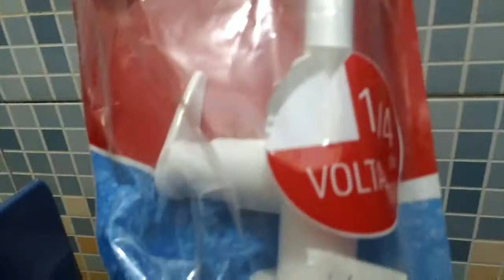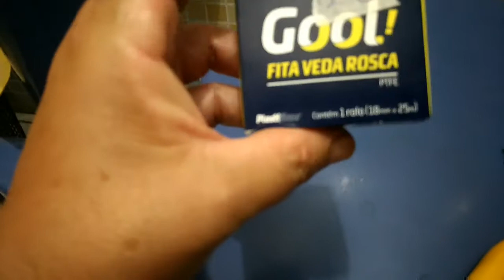Meu Banheiro Azul | By: Luciana Freitas ♡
Minhas peças do meu banheiro são na cor azul.
Pia do banheiro azul, vaso sanitário e box também azul.
Os azuleijos com pequenos detalhes azuis ♡
Comprinhas para fazer o conserto na pia do banheiro:
ducha sanitária, torneira econômica de plástico, veda rosca e outros.

➡ Para envios, parcerias, tags, desafios e outros assuntos sobre o canal me chame no WhatsApp que esta na descrição do canal.